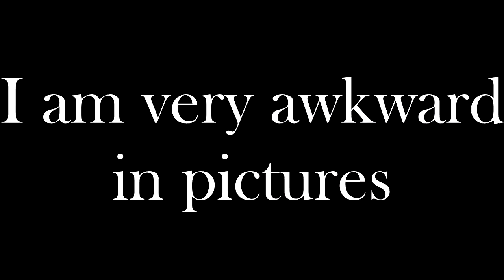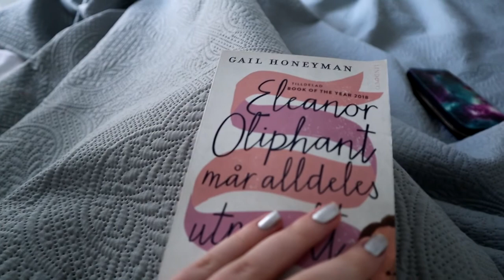Greece Day 4: The Famous Windmills!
In May, me and Theo travelled to Greece to celebrate our second anniversary of becoming a couple.